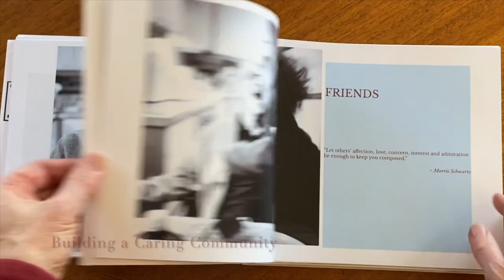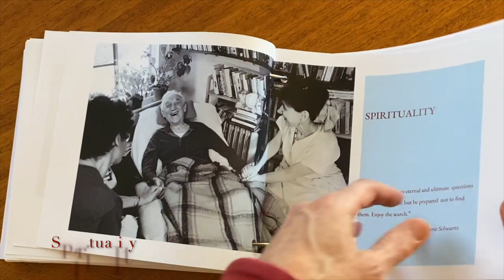MM maquette 2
A more descriptive version explaining Memento Morrie book dummy (maquette)